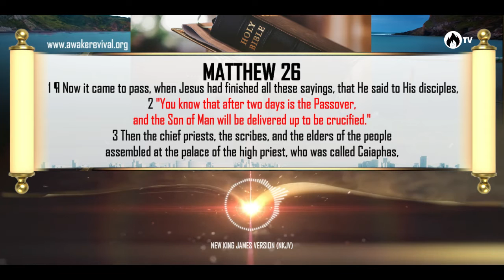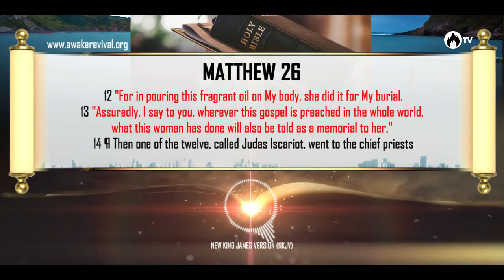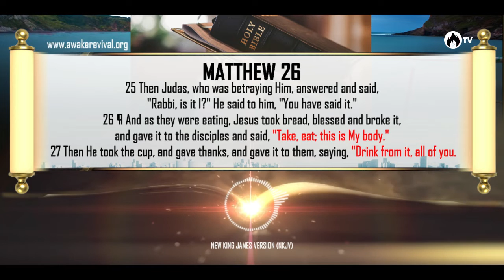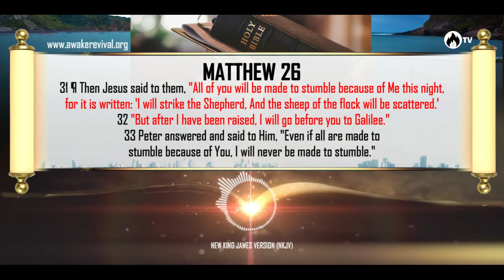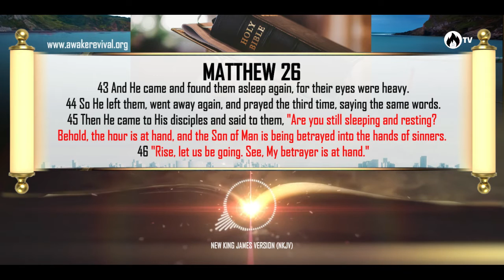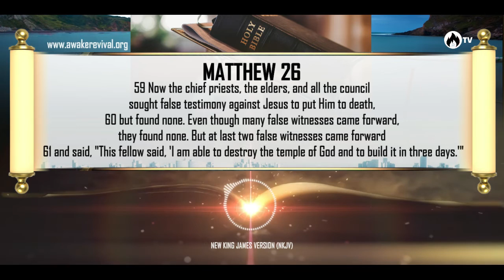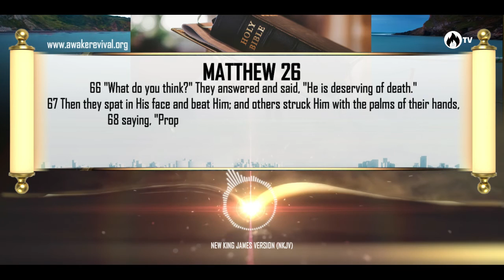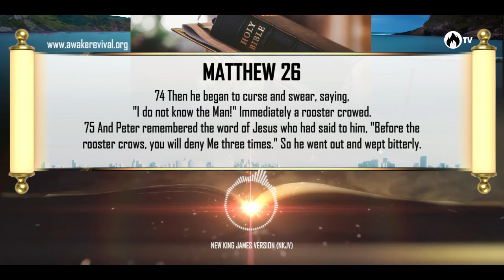MATTHEW 26 // Awake Dramatized Digital Bible // New King James Version // Words of Jesus in Red.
The Video Version of Awake Dramatized Digital Bible is one of the most exciting, easy-to-understand Digital Bible.
This is an adaptation of the New King James Version of the Holy Bible, with the Words of Jesus in Red Letters.

It is Exciting!
It is Dramatized!!
It is Awake Digital Dramatized Bible!!!